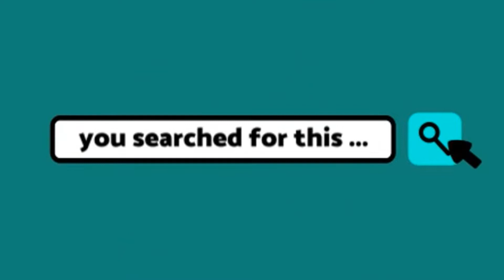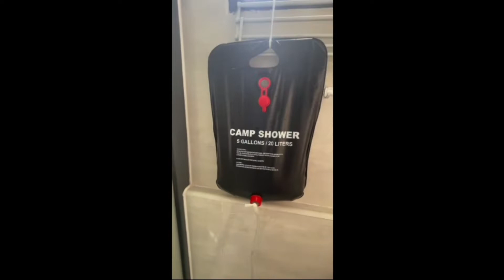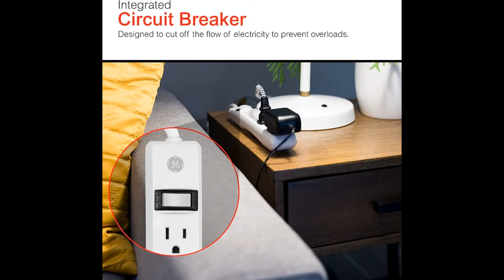Maximize Your Savings: Energy Efficiency Tips & Best Energy-Saving Products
Tips to save energy | How to SAVE MONEY on your energy bills | Energy efficient products
👉1. use a portable shower indoors, heat it by the window and save money on each shower u do not need to heat the water. sun heating is free, use every sunny day to save money.
Portable shower
👉2. replace as many light bulbs inside the house with solar powered lights
Indoor solar light
👉3. get an outlet power strip that has on/off main switch (like this one ) ... turn it off before u go to bed. use this whenever u can ... make a habit out of unplugging devices when you do not use them.
👉4. get more informed, read about it and find more tips to get even more efficient on the bill - book
👉5. turn off the lights when you leave the room